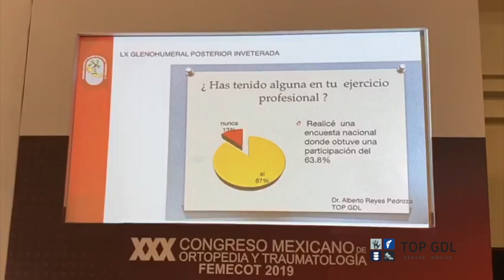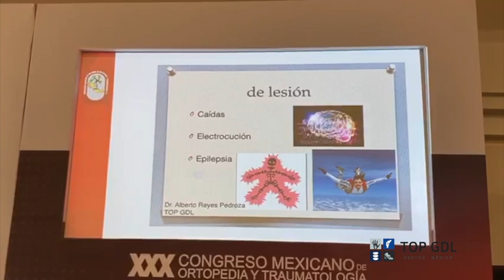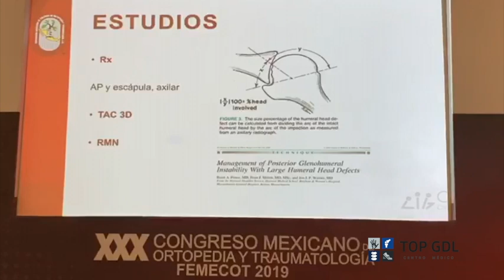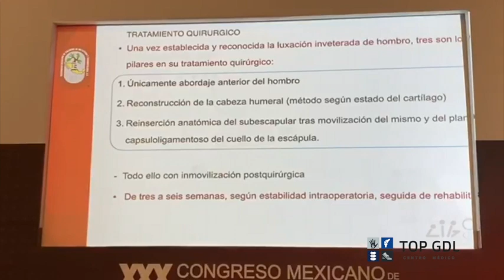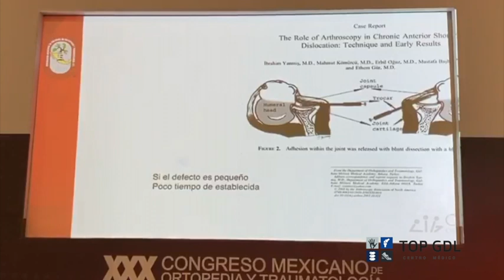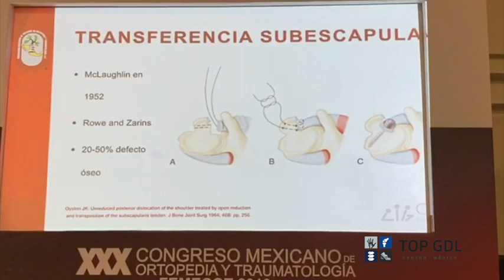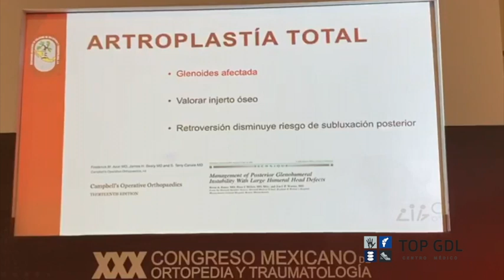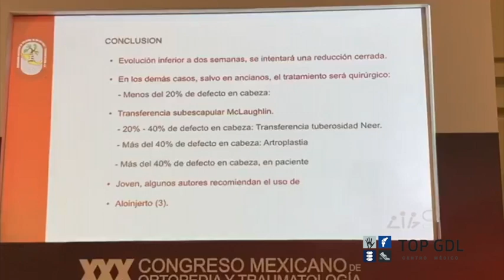Dr. Roberto F. Leal /Luxación Glenohumeral Posterior Inveterada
Clase 05 de Noviembre 2019

Dr. Roberto Fernando Leal
Luxación Glenohumeral Posterior Inveterada

Dr. José Alberto Reyes P.